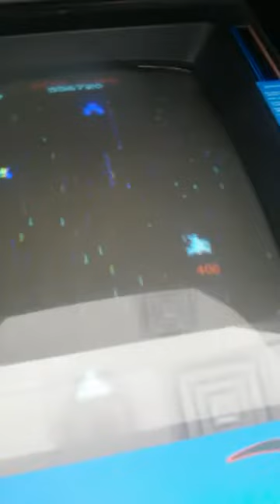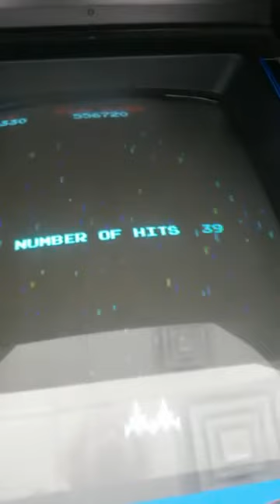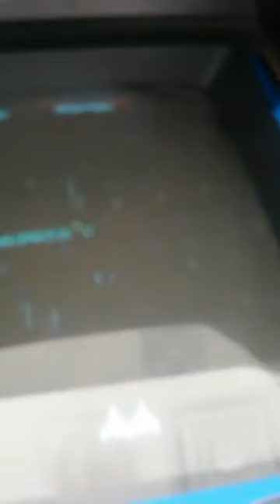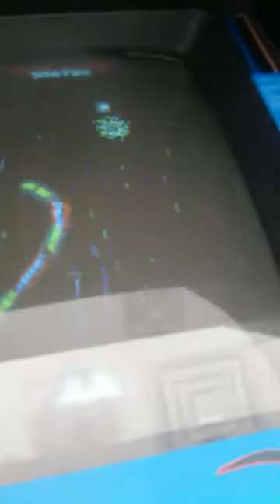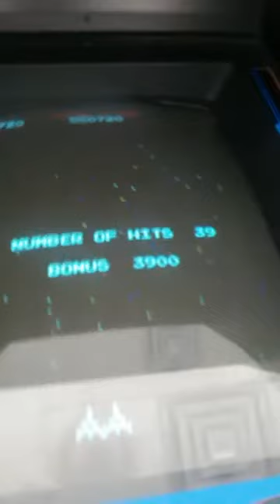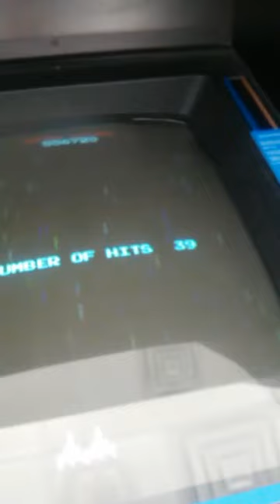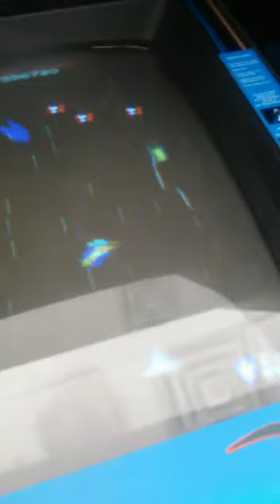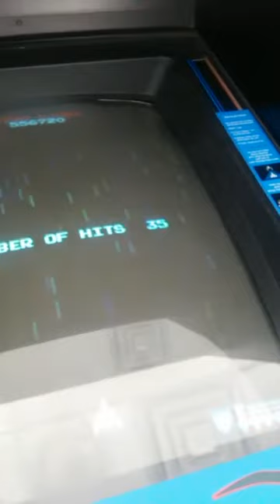galaga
been playing this game for like 35 yrs now . . .